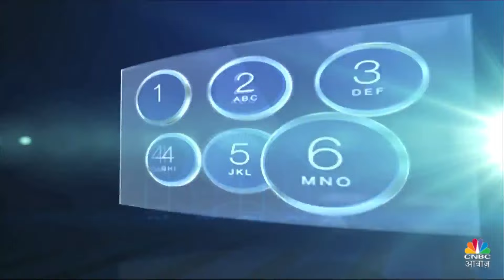Commodity Call | Import Duty में कटौती का सरकार का सकारात्मक कदम है? | Gold | MCX | Silver | Crude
n18oc_money